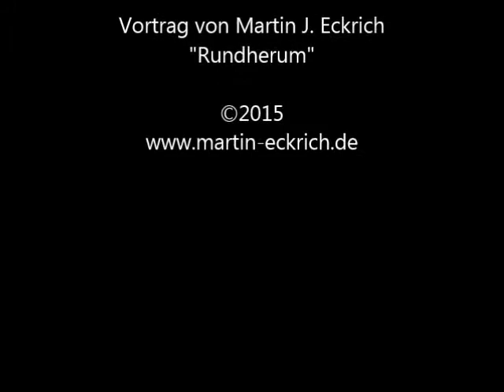Rundherum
Vortrag "Rundherum" zum Frühlingssonnenfest von Martin J. Eckrich